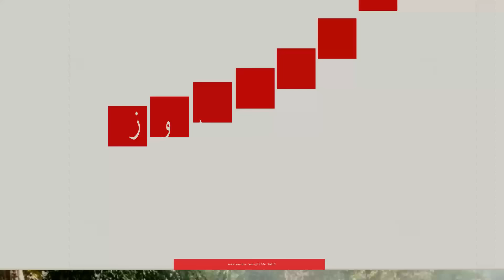فوری: پیام جدید نتانیاهو!